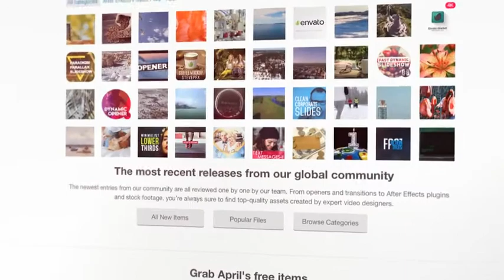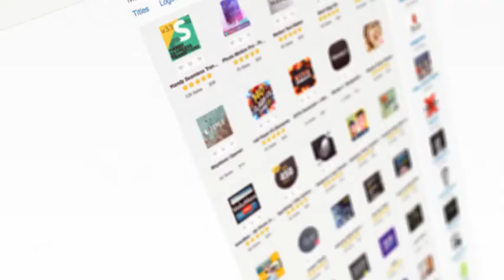Website Promo (After Effects Template)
Features:
- Full HD
- 100% After Effects
- Easy to use
- Modular